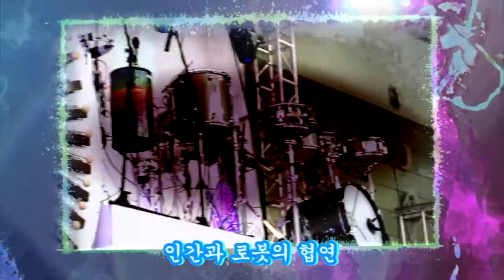[작품] 인간과 로봇의 협연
(Interactive Digital Art) 예술창작Lab카타 -
인간과 로봇의 협연
타악그룹 카타와 로봇의 협연 공연
Human-robot collaboration
Concert performance of percussion group Kata and Robot

빛을 소리로..빛을 연주하다!
Convert light to sound Play the light!